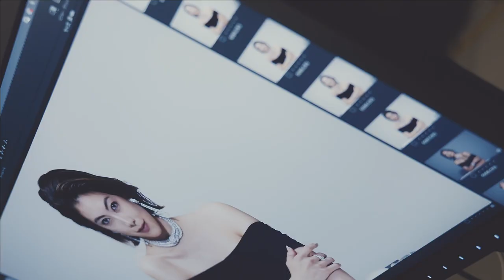Hikari Mori | Bulgari Family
The talented Japanese model joins a star-studded list as our latest ambassador. A trailblazing advocate for sustainability and diversity, Hikari is also an entrepreneur and creative director. Her initiative, Tefutefu, preserves Japan’s rich heritage by safeguarding local craft techniques. Benvenuta, Hikari!